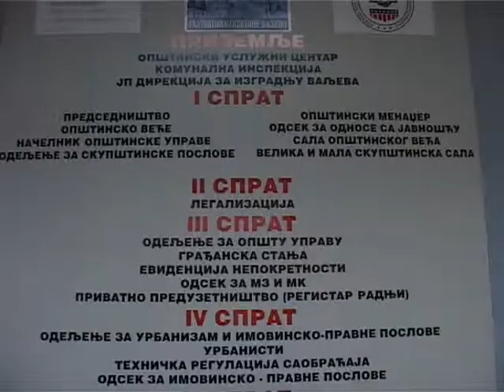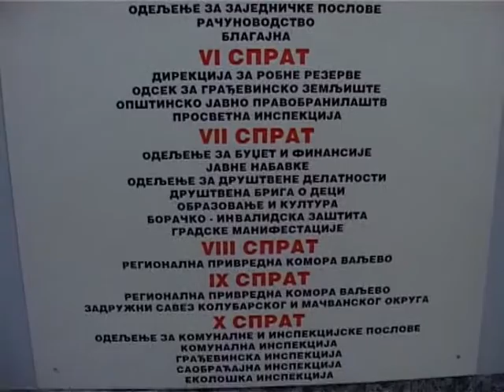Grad spreman za nove propise